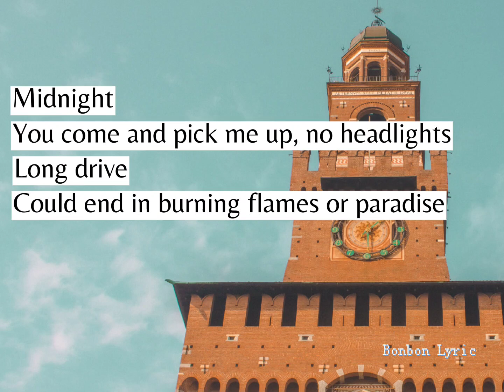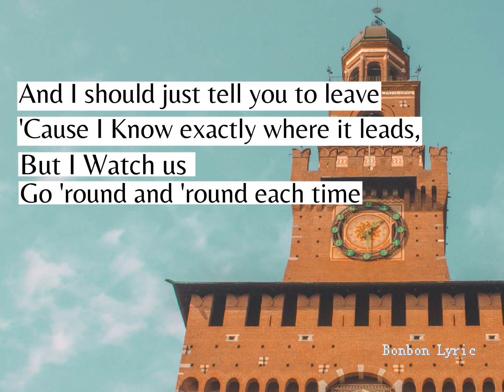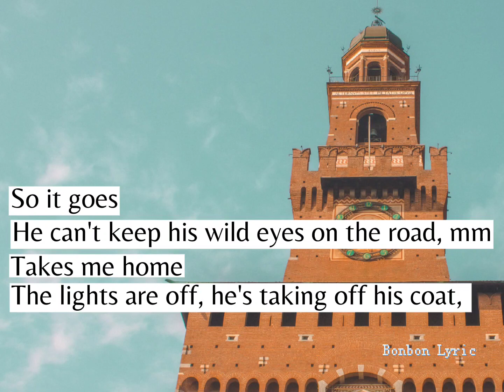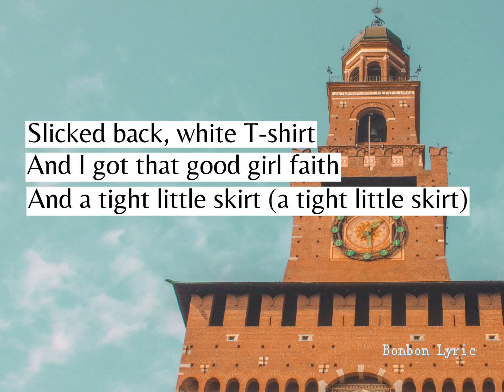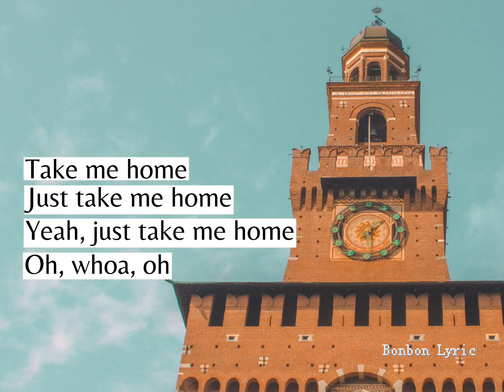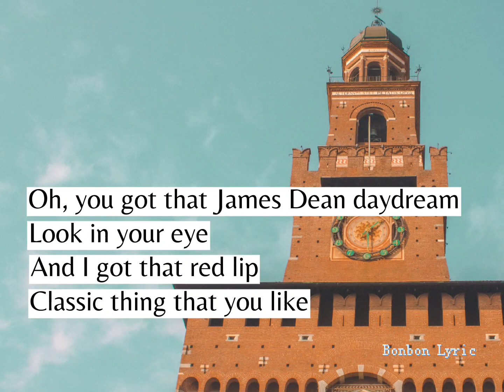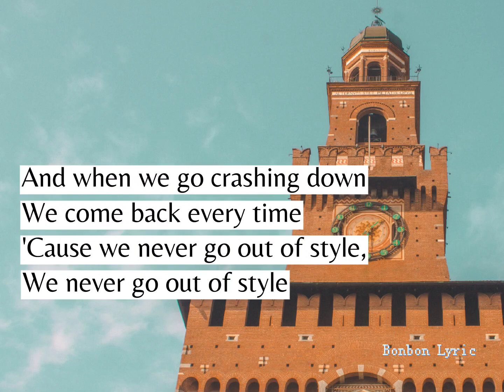Taylor Swift - Style (Lyric)